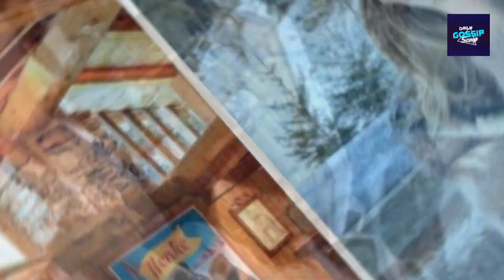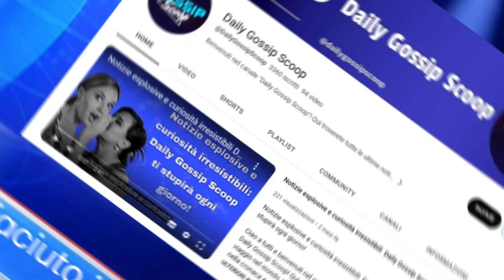Effetto Ferragni: l'hotel del weekend in montagna sommerso dalle critiche, le prenotazioni volano.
La struttura alberghiera si è trovata costretta a cancellare e chiudere i commenti, ma intanto i follower sono aumentati come anche i clienti.
Tutto ciò che Chiara Ferragni fa o non fa è sotto la lente d'ingrandimento. Questo fine settimana lei e famiglia hanno trascorso due giorni in montagna, in Valle d'Aosta. Due giorni all'insegna del relax per l'influencer ma non si può dire lo stesso per l'Hotellerie de Mascognaz. La struttura, infatti, si è trovata a dover gestire una valanga di critiche e attacchi sui social. Il tutto è stato causato dai post e dalle storie dell'influencer che mostravano le bellezze dell'hotel: tutta pubblicità gratuita nel senso che Chiara e l'Hotellerie de Mascognaz non avevano alcun accordo e dalla struttura fanno sapere che Ferragni ha pagato il conto, come una qualsiasi cliente.

🌎 LINK UTILI
E-Commerce & Siti Web